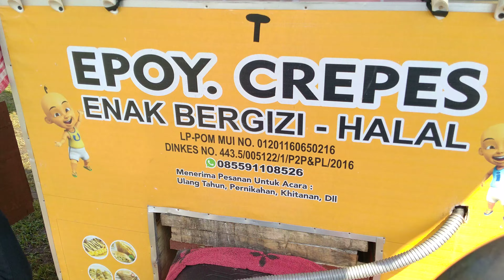💕SELAMAT HARI RAYA IDUL ADHA 1444 H✨SUASANA PEMOTONGAN HEWAN QURBAN DI MASJID AL MUHAJIRIN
Assalamu'alaikum

Video Record : Samsung M33 5G
Video Editing : KineMaster
Video Thumbsnails : PicsArt

Alat Tempur ngVLOG :

Camera Vlog : Cmos Digital Camera

Vlogging KIT Paket Vlog 5in1 AY49 LED Light Tripod Phone Holder Microphone Remote Shutter

Clamp Holder U Gopro For HP Tongsis Tripod Monopod Clip Bracket Universal Jepitan

Weifeng Tripod 3120 - Tripod HP dan Kamera Universal + Free Holder U dan Tas Tripod Dudukan

Explore Singapore
Explore Johor Bahru
Explore Bukit Bintang
Explore Kuala Lumpur
Explore Melaka
Explore Penang
Explore Hat Yai
Explore Songkhla
Explore Kedah
Explore PutraJaya
Explore Petaling
Explore Negeri Sembilan
Explore Selangor
Explore Jonker Street

Bibit Mangga Unggul
Panen Buah Mangga
Panen Buah Jambu
Panen Buah Sawo
Panen Buah Lengkeng
Panen Buah Kelapa
Panen Buah Rambutan
Bercocok Tanam
Berkebun
Pupuk Tanaman
Bunga Matahari
Perkebunan
Lidah Buaya
Aloevera
babangbuanchannel shorts short video videos viral viralvideo videoshort kuliner foodshorts ternakayam ternakayamkampung telurayamkampung ayammutiara ayamjago ayambangkok ayampetelur mesintetas mesinpenetastelurayam peacock chicken budidayaikannila panenikannila ikannilamerah ikannilamerahjumbo ternakikannila kambing kambingsenduro peternakansapi peternakankambing ternakkambing ternakdomba goat vacation holiday liburan citytour singapore malaysia thailand kualalumpur penang malaka melaka johorbahru bukitbintang klcc suriaklcc culinary foods foodie foodstreet video short shorts viral videos viralvideo viralshorts peacock anakayam vlog american irak iran turky rusia ukraina malaysia vietnam laos korea japan france bolivia georgia armenia belanda inggris england irland swiss ceko dubai kuwait qatar australia mongol thailand turkistan uzbekistan kirgistan swedia kongo africa subscribe subscribers sub short video youtube youtubers viral short short food